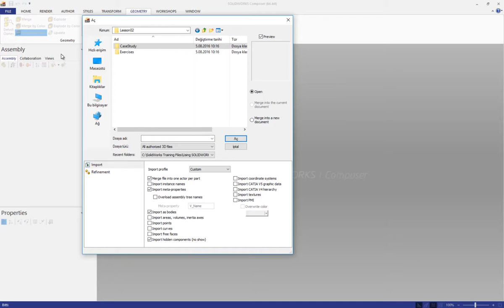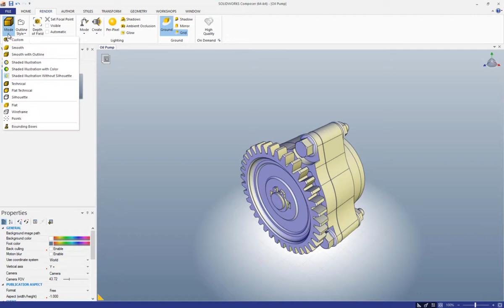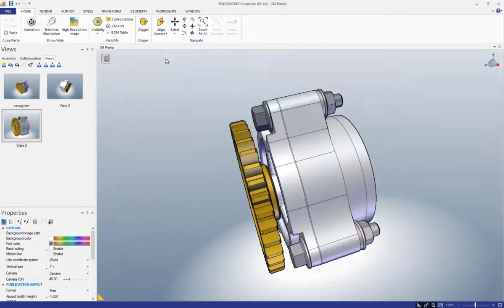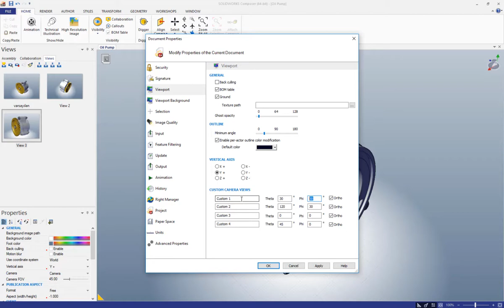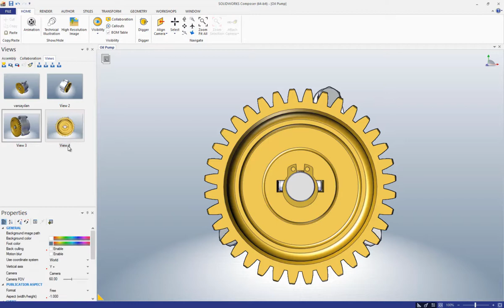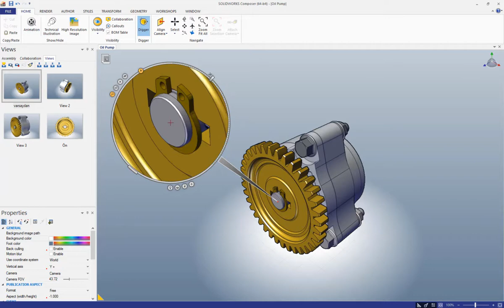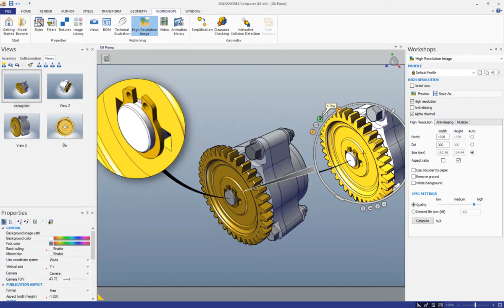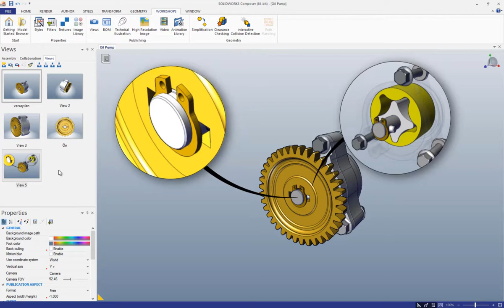SOLIDWORKS COMPOSER Eğitimi - Ders 2 - Görünümler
SOLIDWORKS Composer Eğitimi - Ders 2 - Program içerisinde görünüm oluşturma, render alma ve "Digger" aracını kullanarak ayrıntılara nasıl dikkat çekilebileceği anlatılmaktadır.

TEKYAZ; SOLIDWORKS, SolidCAM ve Cimatron Türkiye Distribütörü olarak CAD/CAM/CAE sektöründe uzmanlaşmış bir şirkettir. 19 yıllık SOLIDWORKS Türkiye Distribütörü, 23 yıllık CAD/CAM deneyimi, kuvvetli altyapısı, kurumsallaşmış organizasyon yapısı ve genç kadrosu ile tüm müşterilerine program satışı, teknik desteği ve eğitimleri ile bütünsel çözümler sunmaktadır. Türkiye genelinde İstanbul başta olmak üzere İzmir, Bursa, Konya, Ankara, Kayseri ve Adana illerinde gerçek bölge ofisleri ve çalışanları ile Türkiye’nin dört bir yanında yer alan müşterilerine çoğunluğu mühendis ve elliyi aşkın genç kadrosu ile hizmet vermektedir. 3000’in üzerinde müşteri ve 500’ün üzerinde eğitim kurumu ile çalışmakta, SOLIDWORKS tarafından gerçekleştirilen tüm sertifikalara sahip deneyimli ve tecrübeli eğitim kadrosunun yanı sıra özel sınavlara tabi tutulan profesyonel satış ekibi ile hizmet vermektedir.